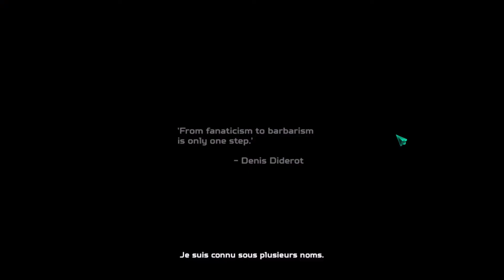🔊 Re-Legion.fr. #1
Devenez le Prophète dans un monde futuriste sans avenir! Menez votre culte dans ce RTS cyberpunk dans une lutte contre les hérétiques et les sociétés impitoyables. Choisissez votre credo, convertissez les citoyens, créez une armée et prenez le contrôle de la ville!